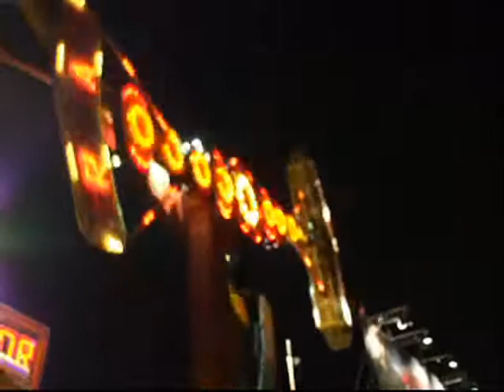Killer Loop im Luna - Park Riccione 2008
...nie wieder nach dem Essen!!!